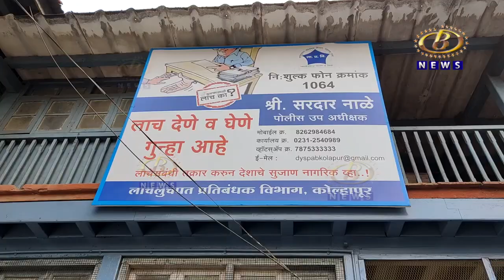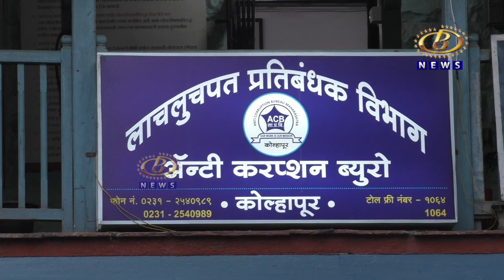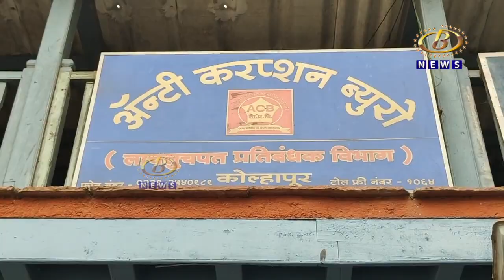मावळत्या वर्षात २३ लाचखोर सरकारी बाबुंवर लाचलुचपत प्रतिबंधक विभागाकडून कारवाईचा बडगा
मावळत्या वर्षात २३ लाचखोर सरकारी बाबुंवर लाचलुचपत प्रतिबंधक विभागाकडून कारवाईचा बडगा, भ्रष्टाचार आणि लाचखोरी रोखण्यासाठी कठोर शिक्षा होण्याची गरज